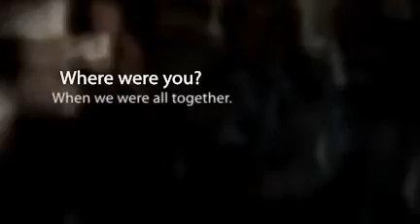VIP Talent Connect 12/12/2009 NYC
VIP Talent Connect NYC 12/12/2009